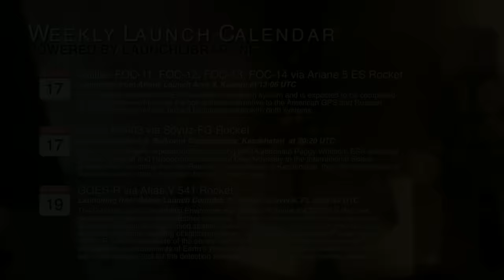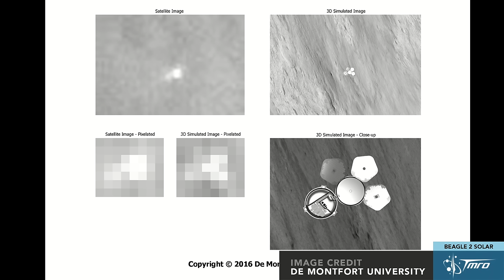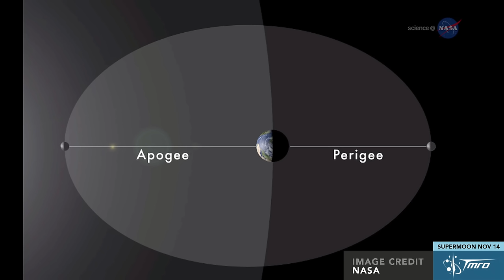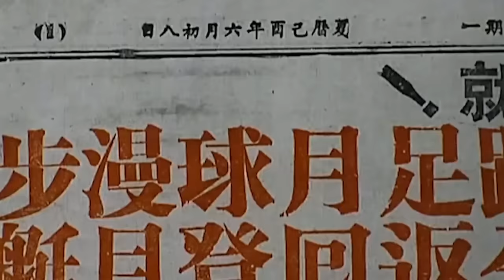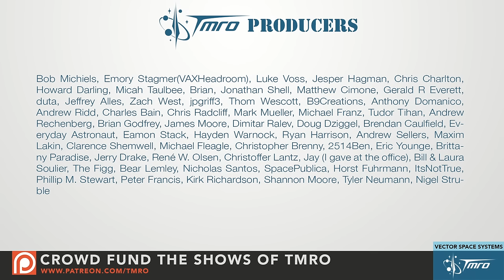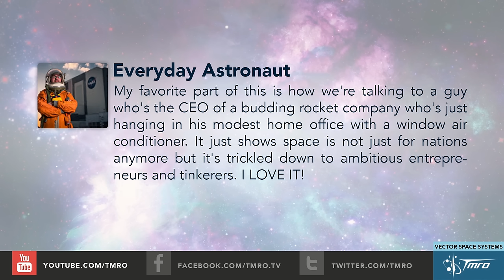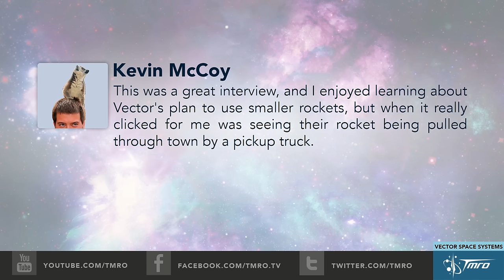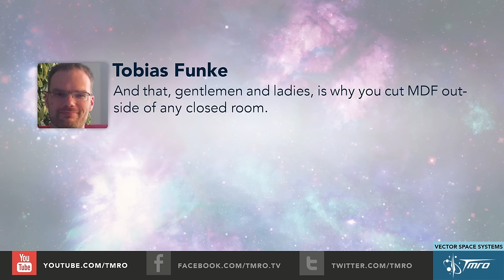What will Trump's Space Policy Look Like - 9.37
We are joined live by Jeff Foust, senior editor at SpaceNews.com to talk about what the incoming President-elect's space policy is shaping up to be.

We wanted to talk space policy as any new incoming president can have huge changes on the direction NASA takes. Emotions are high right now and we just ask that comments remain civil.

Launch coverage:
* Long March 11 Launches XPNAV-1 ( X-ray Pulsar NAVigation)
* Atlas V launches WorldView-4
* Long March 2D launches Yunhai-1

Space News:
* A Failed Solar Panel Likely Blocked Beagle 2
* International Lunar Station is taking shape
* Supermoon this Nov 14th
* SPHERE Reveals Protoplanetary Discs